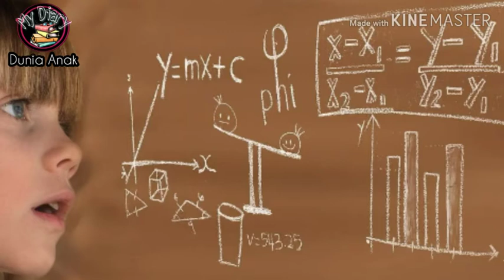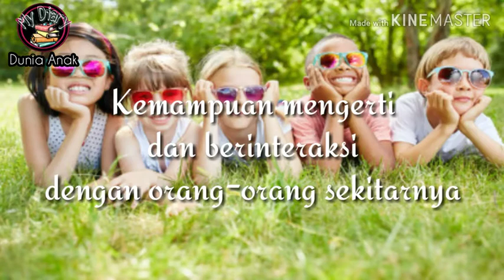Ketahuilah Berbagai Jenis Kecerdasan pada Anak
Dunia Anak